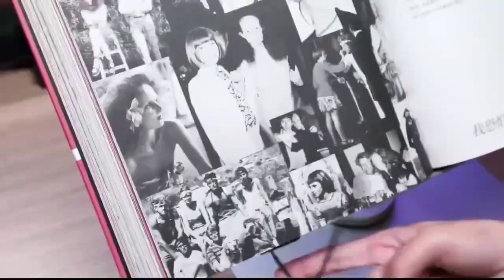Book Stand -Adjustable Reading Book Holder Tray - stands for book, Magazine, Music Books Recipe Ipad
Book Stand -Adjustable Reading Book Holder Tray - Cookbook Desk Bookrest with Page Paper Clips [11 x 8.1 inch] Portable Sturdy Bookstands for Textbook, Magazine, Music Books, Recipe, Ipad

This bookstand measures 11 inches by 8.1 inches across the main board. easily holds cookbooks, textbooks, medical and legal tomes, musical scores and the latest tablets.(Please measure whether the size of the bookstand is suitable for you before